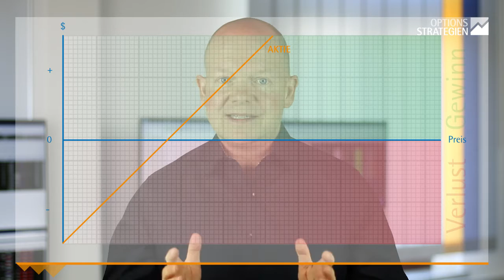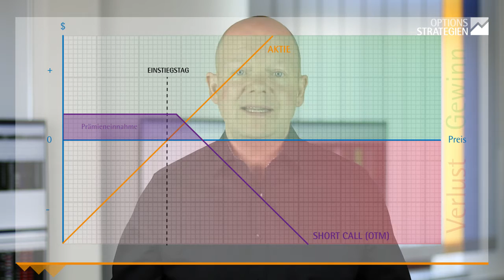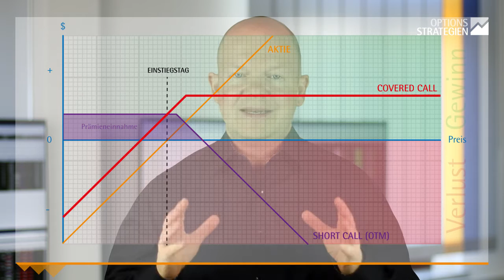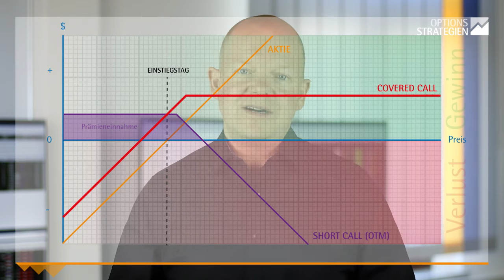Covered Calls - Risiko und Margin